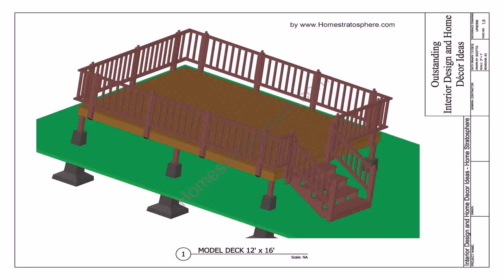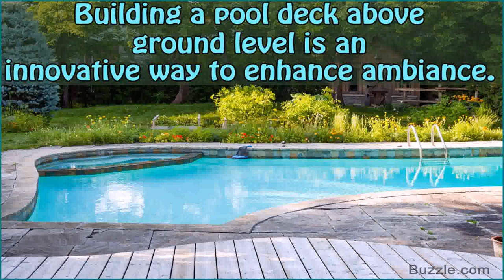16 Foot Above Ground Pool Deck Plans